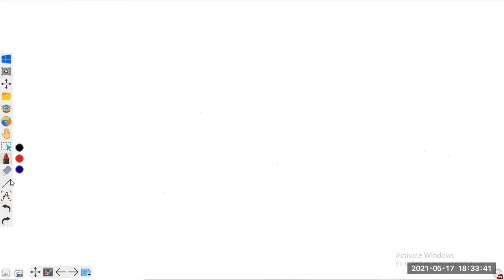L3 electric potential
video hv potential due to general position of dipole